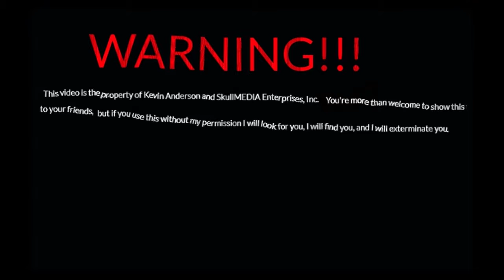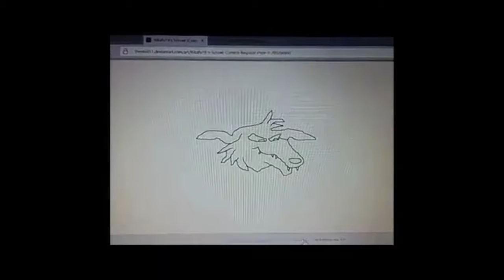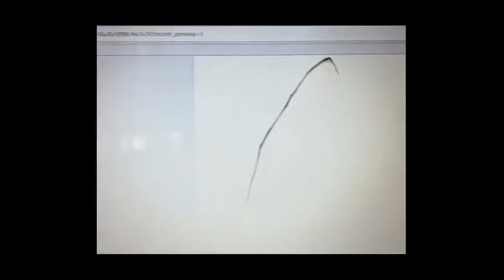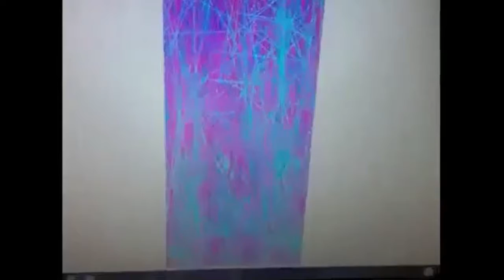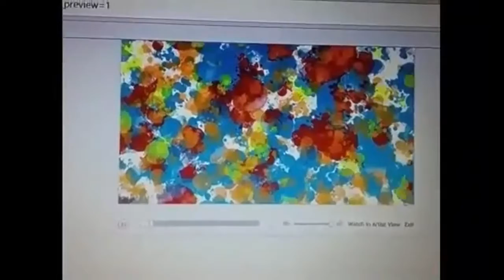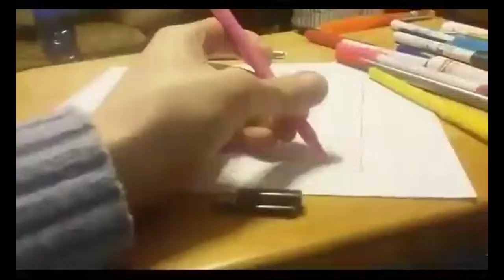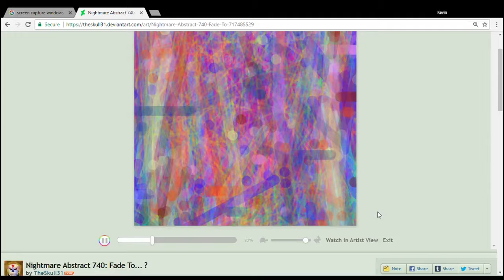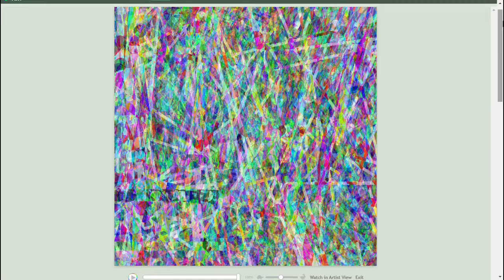2017 Contest Prizes Compilation (In Memory Of Thomas Wigg Anderson, 1965-2004)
Rated TV-LT by the SkullMEDIA Enterprises Ratings System for Look Together, meaning that this video might not be suitable for those aged 12 and below. Also, this goes out to all those who participated in my DeviantArt contests in 2017, so big thanks to whoever you all are!